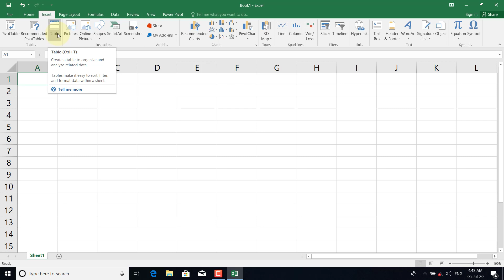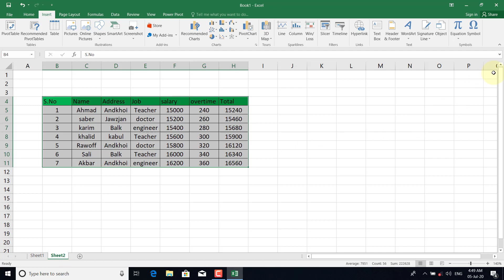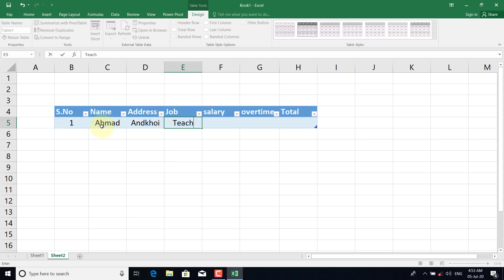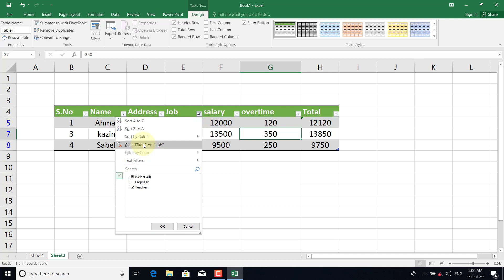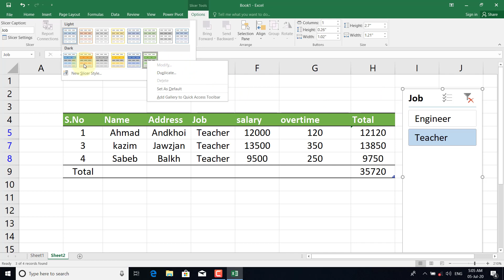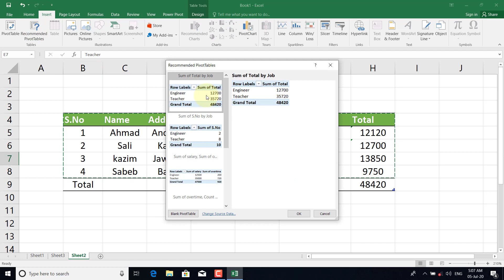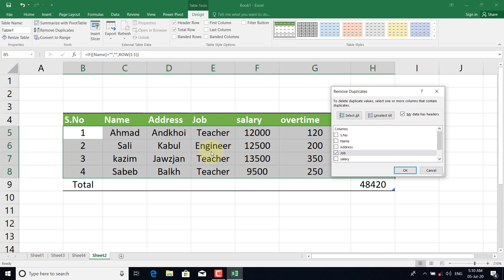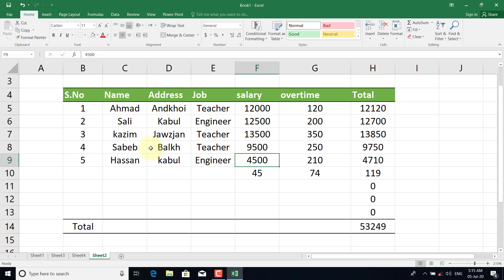Ms.Excel Insert tab(table)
Video Lecture of Andkhoi Education Center via You Tube!
 -This Lessons is belongs to class MCG-1- 4 of computer classes
 -Program(Ms.Excel) -Start From: Ms.Excel Insert tab(table)